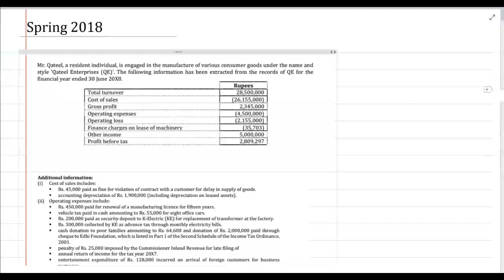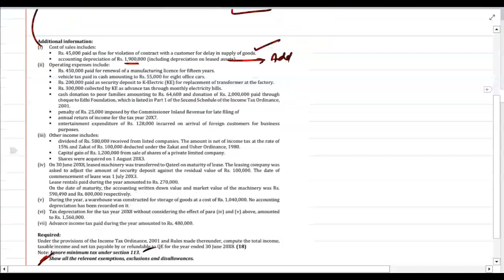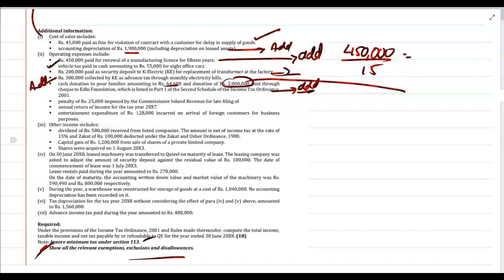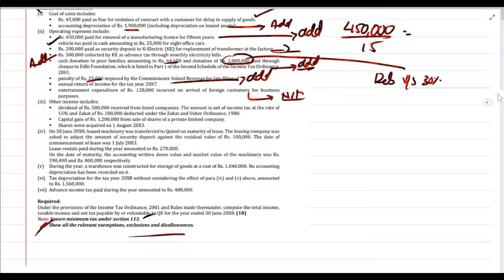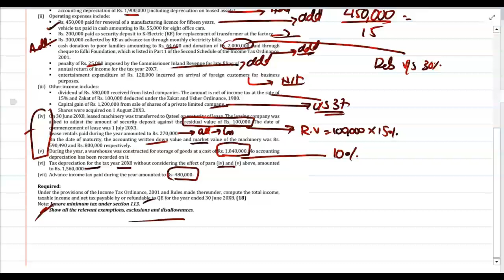Income From Business Numerical Spring 2018 (Use New Slab Rates While Calculating Tax Liability)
Old Slab Rates Used in the Question Rest Everything is Same, If you find anything confusing used your updated Text book and follow that rule